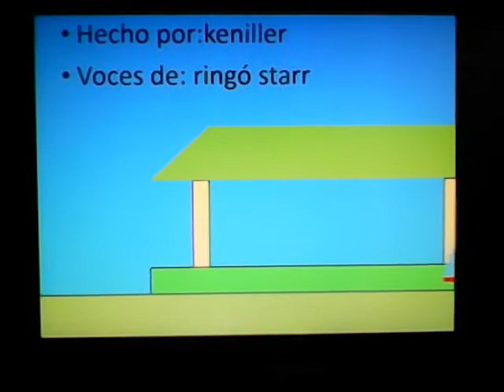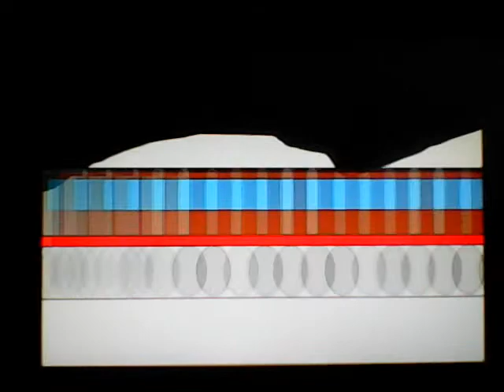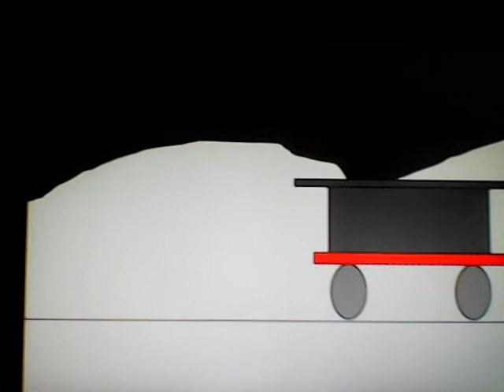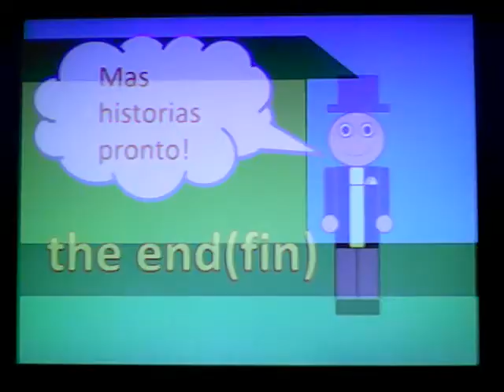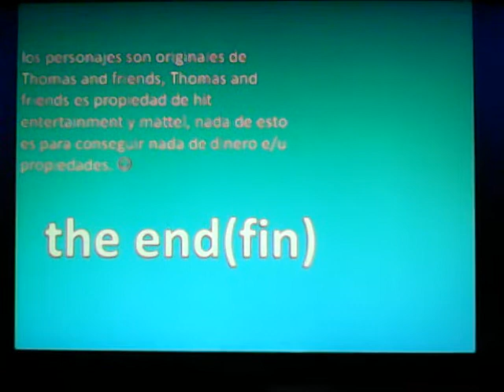Thomas the powerpoint engine: Episode 5: the flying kipper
perdon por no subir videos este año, era porque estaba concentrado en mis tareas y la situacion del mundo a traves de este virus pero bueno aqui les traigo el episodeo 5 de thomas the powerpoint engine que lo disfruten.